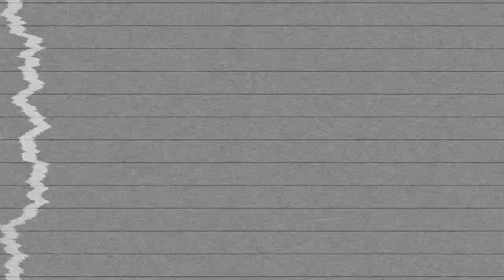RESEÑA MOUSSE PANTENE RIZOS DEFINIDOS 😳 attalia dasbel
Hola! Hoy en este vídeo les traigo la reseña del mousse/espuma de Pantene Rizos Definidos. Será igual de bueno que la crema para peinar rizos? Vamos a descubrirlo!

Espero les guste y que les sea de muchísima ayuda. Déjenme sus comentarios para saber qué les pareció porque me gusta saber todo lo que opinan. ¡No dejen de compartir el video para que cada vez seamos muchas y muchos más! Mil besos.

ESTAREMOS PROBANDO LOS PRODUCTOS PARA CABELLO:
EL MOUSSE / ESPUMA PANTENE RIZOS DEFINIDOS

Recuerden de seguirme en Instagram para estar en contacto!

Filmado y editado por Attalia Dasbel